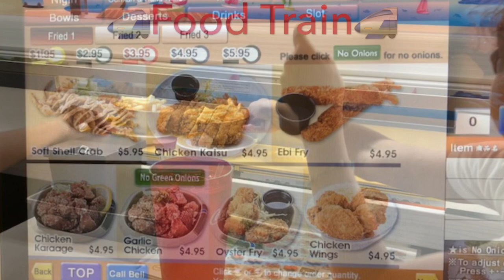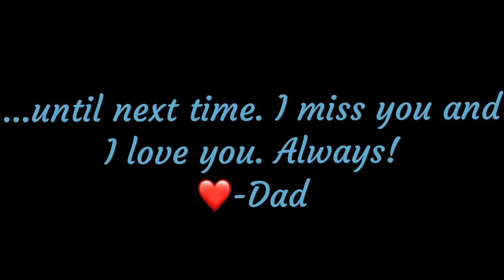Our Hawaiian Summer 3 (2018)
A collection of family memories with my children in the summer of 2018 on the Big Island of Hawaii.